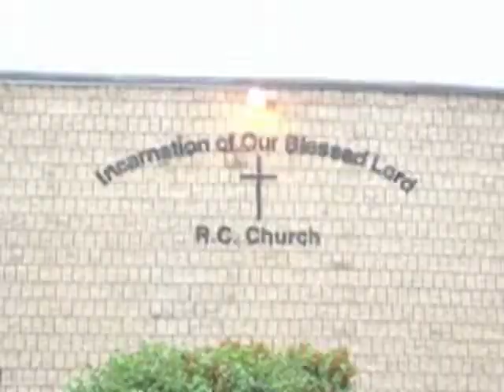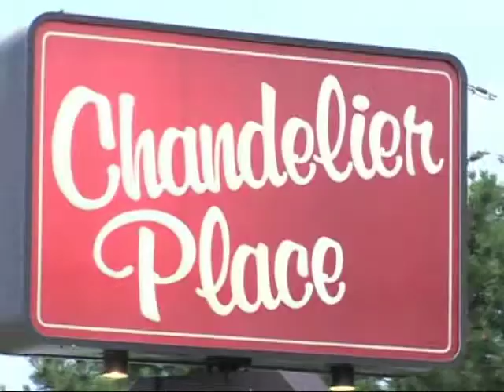Oliver and Alma